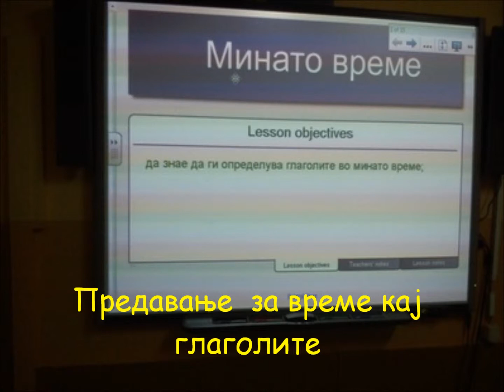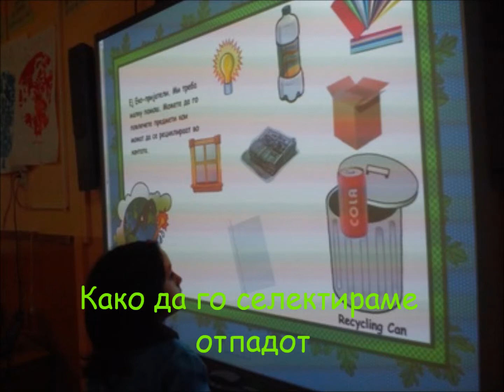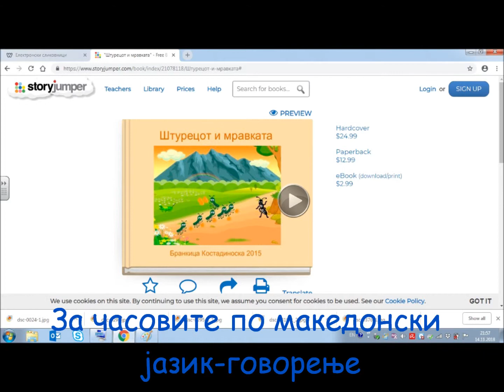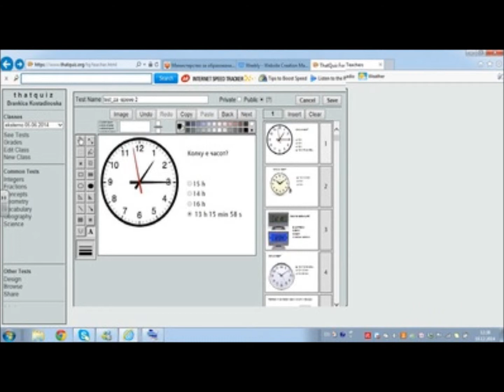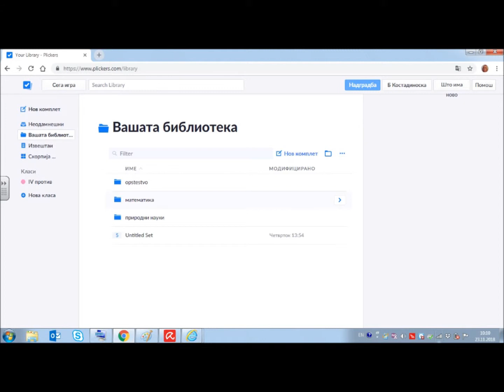od arhivata za realizirani chasovi brankica kostadinoska 2018